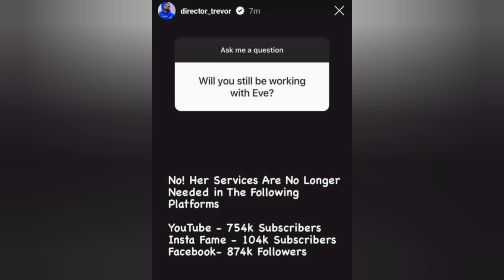SAD😭💔Mungai Eve fired by ex boyfriend director Trevor.